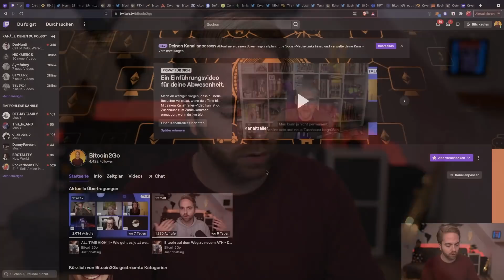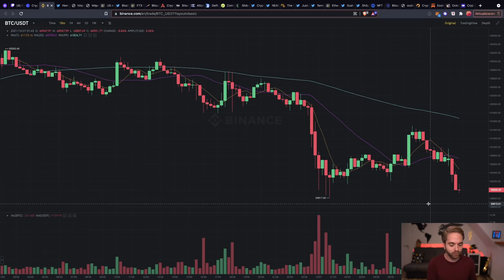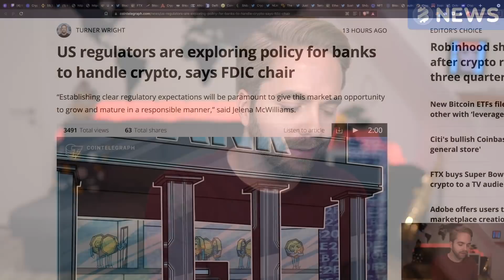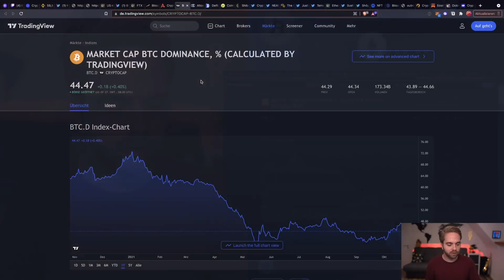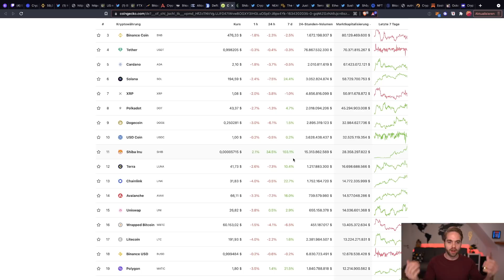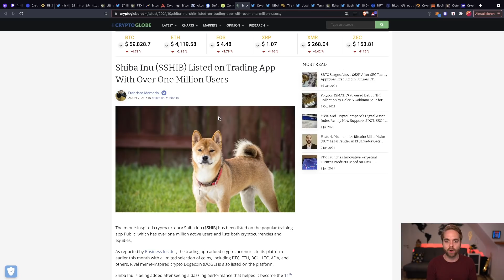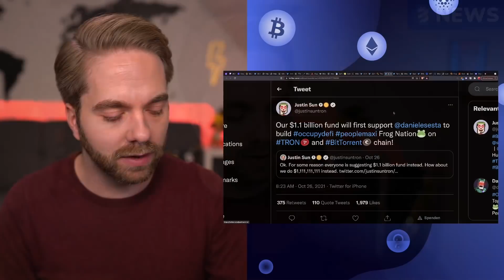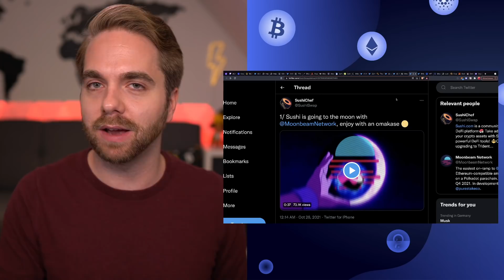BITCOIN KORREKTUR auf $57k? - SHIBA INU Flippening & ein Problem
❓NOCH FRAGEN?
Schreib einen Kommentar und wir liefern dir Antworten.

📺 MEHR CONTENT?

💬 AUSTAUSCHEN!

BITCOIN KORREKTUR auf $57k? - SHIBA INU und das Altcoin Season Problem

▬▬▬ Inhalt ▬▬▬▬▬▬▬▬▬▬▬▬▬▬▬▬▬▬▬▬▬▬▬
00:00 : Intro + Hinweis
01:23 : Bitcoin Korrektur: Buy the Dip?
06:17 : Altcoin Season heizt auf
08:34 : SHIBA INU Flippening & Altcoin News
14:13 : NFT Update & SUSHI